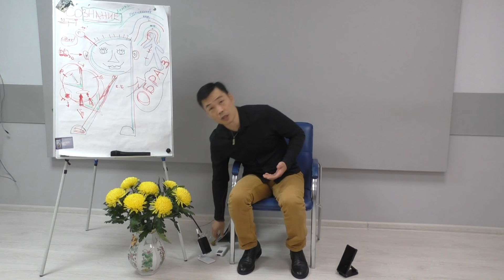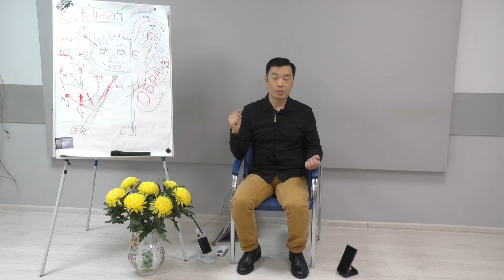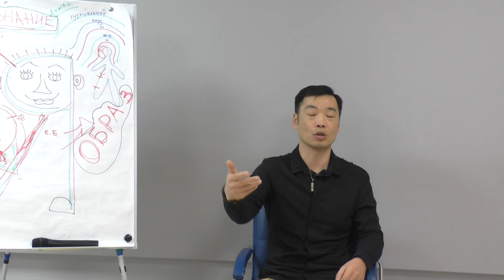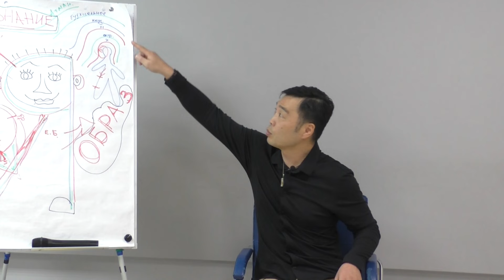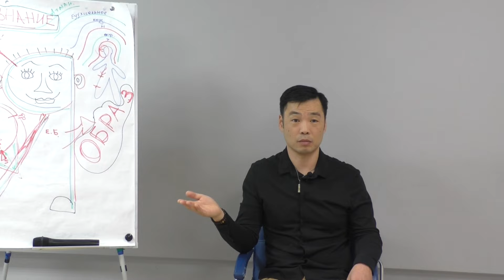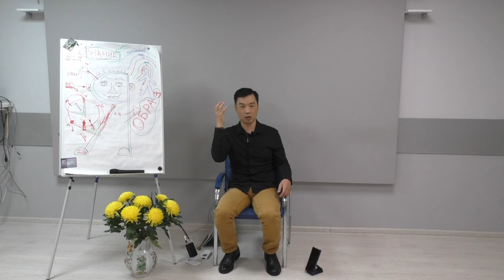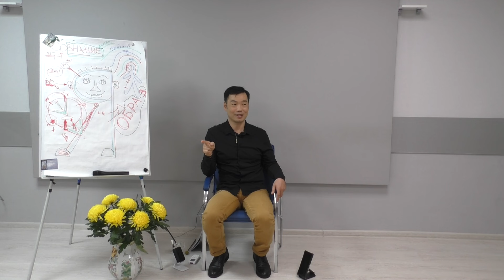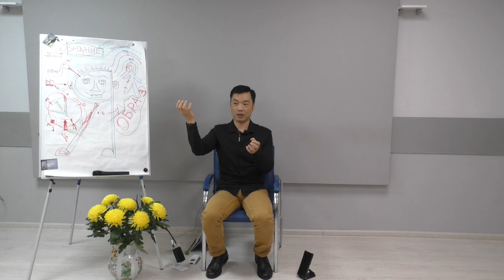Правда о реальности и иллюзиях: пробуждаем самосознание. Умом не отличить иллюзию от реальности.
Добро пожаловать на наш YouTube-канал! В этом видео "Правда о реальности и иллюзиях: пробуждаем самосознание. Умом не отличить иллюзию от реальности." мы  отправляемся в поучительное путешествие к самореализации.
Присоединяйтесь к нам и вкусите преобразовательную практику сатсанга и то, как она может вести нас на пути к просветлению.
В ходе этой заставляющей задуматься дискуссии вы раскрываетесь для личностного роста и духовного пробуждения.

Погрузитесь в суть сатсанга и раскройте мудрость, которая может открыть новые перспективы, повысить осознанность и внести глубокие изменения в вашу жизнь.

Присоединяйтесь к нам в этом поучительном исследовании, пока мы путешествуем по глубинам самопознания и самореализации.
Приготовьтесь к содержательным дискуссиям, мощным медитативным практикам и практическим советам, которые помогут включить сатсанг в вашу повседневную жизнь.
Не упустите эту возможность углубить свое понимание и связь с окружающим миром.
Нажмите кнопку воспроизведения прямо сейчас и отправляйтесь в необыкновенное путешествие к просветлению с «Сатсангом: исследование пути к просветлению».

Поделитесь этим преобразующим контентом со своими друзьями и помогите нам распространить свет сатсанга во все уголки мира.

Давайте вместе отправимся в путь к глубокому самопознанию и будем стремиться к более просвещенному существованию.
С Любовью, Сангха Оазиса Пробуждения.

Друзья,
💓 Расписание мероприятий в Академии Leela, среди которых есть как очные, так и он-лайн (дистанционные), которые проводит непосредственно Рама и Сангха (Команда Оазиса Пробуждения) вы можете посмотреть по ссылке:
💓Если Вы хотите попасть на консультацию к Раме ( возможна встреча по скайпу), почитайте информацию
💓 Вы так же можете общаться с Рамой напрямую, задавая свои вопросы в комментариях, которые так же могут  послужить темой будущих видео-роликов.
💓 На Пути к себе, выходу из Ума, пребыванию между мыслями, большое значение играет практика Медитации. – это чудесный способ достичь лучшего понимания и осознания себя и окружающего мира. Если Вы пройдёте по ссылке, то сможете пройти базовый урок медитации ДарОМ. Ом! Намасте!:)

💓🌈🔥😜💓Дорогие искатели Истины, на нашем канале мы с Любовью делимся с Вами энергией Пробуждения.  Рано или поздно каждый пробуждается в этом сне. Знание - это Сила Пробуждения. Пробуждение Сознания - самый прекрасный опыт, после которого все опыты становятся неважными, так как Вам открывается Знание (ПРАВДА)!
С Любовью, Сангха Оазиса Пробуждения (Rama Divine Leela).